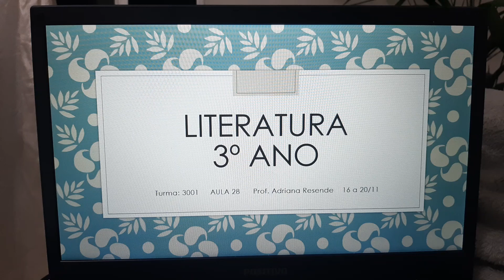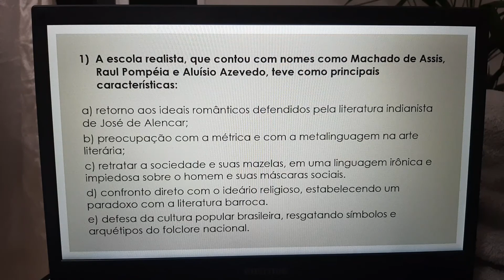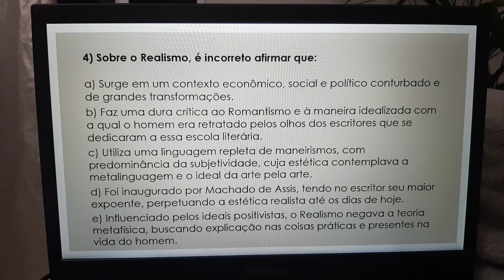Professora Adriana Literatura 3EM